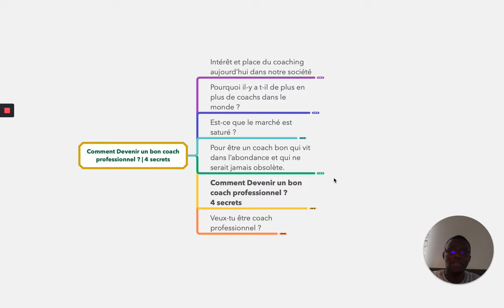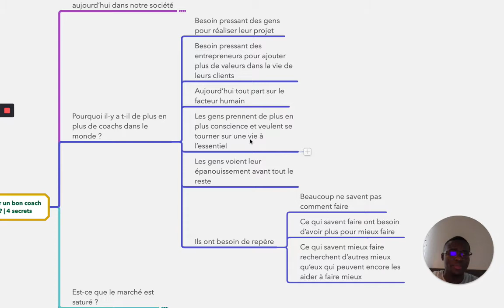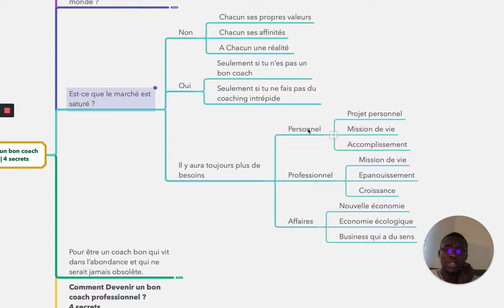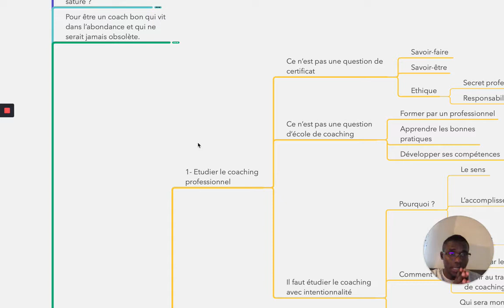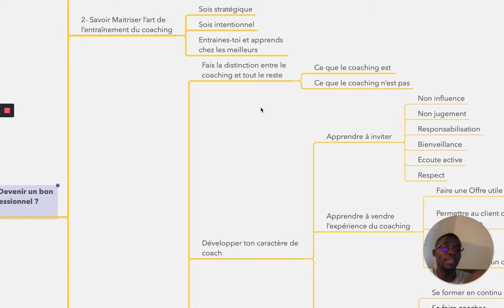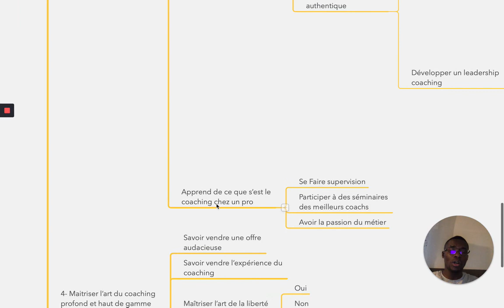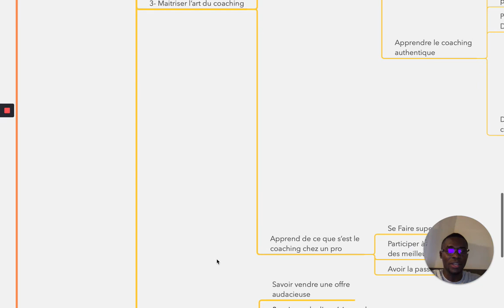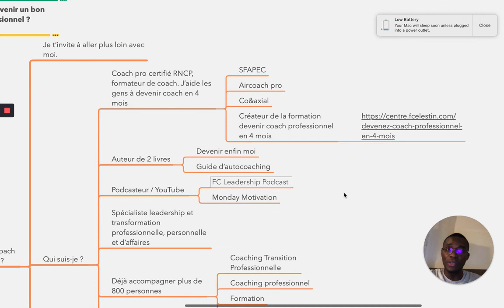Comment Devenir un Bon Coach Professionnel | 4 secrets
Dans cette vidéo, je te partage 4 secrets pour être un bon coach professionnel et aider massivement vos clients.

Si tu veux devenir un coach professionnel extraordinaire et en 4 mois. Je vous donne le secret, inscris-toi à une session de découverte avec moi.

C’est une séance de coaching formation, où je prendrai le temps de t’écouter et voir dans quelle mesure je peux t’aider.

Bonne lecture de la vidéo.